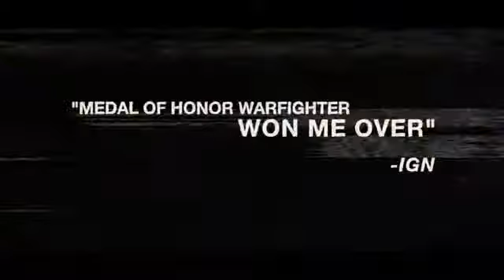Medal of Honor Warfighter Pakistan Car Chase Gameplay Trailer1773